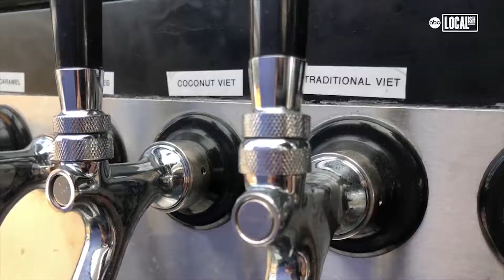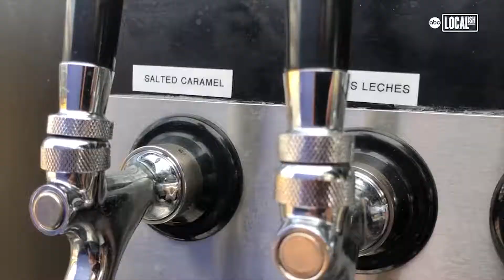Moon Mountain Coffee: The Best Coffee on Wheels | Localish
Moon Mountain Coffee is the best on the go cold brew coffee in Long Beach. James Evans, got the crazy idea to build a coffee cart after serving coffee at local farmers markets. Moon Mountain Coffee is one of a few coffee brewers that serves coffee that they grow themselves.